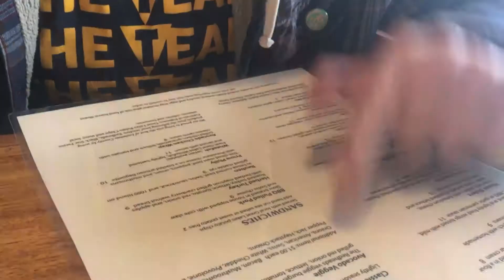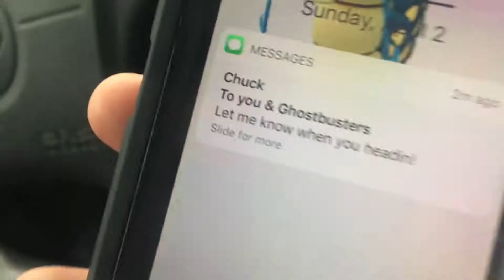PHASE - XIX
UPDATE #19